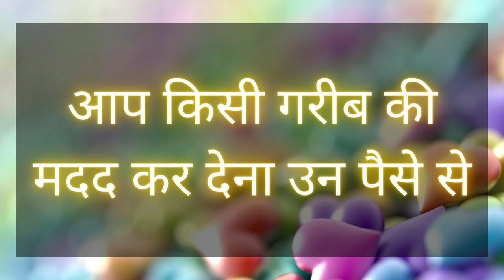7 लॉन्ग जेब में रखकर वशीकरण - यह लोग हमेशा के लिए आपका काम कर देंगे एक घंटे में